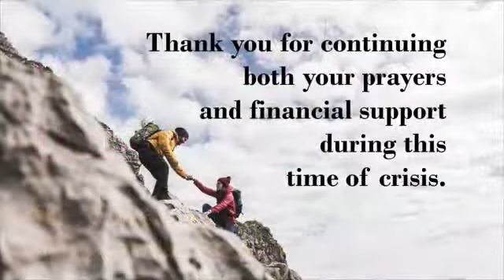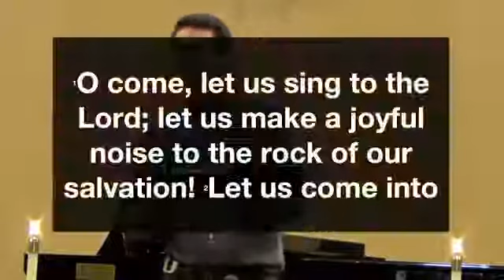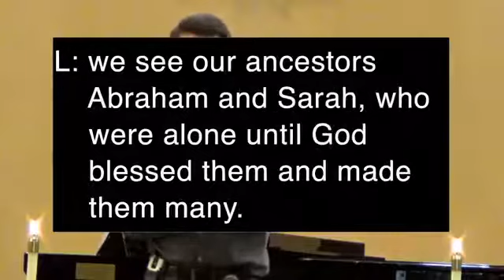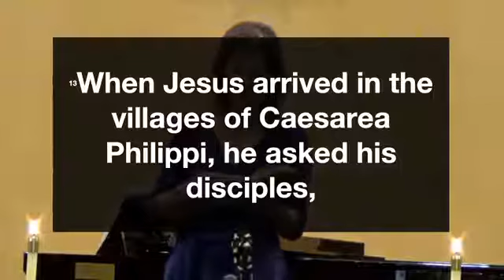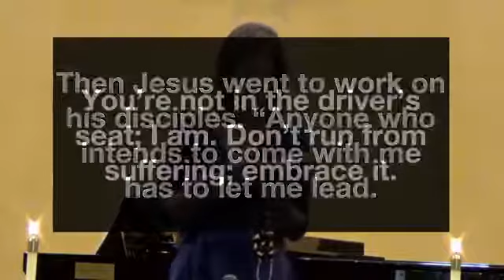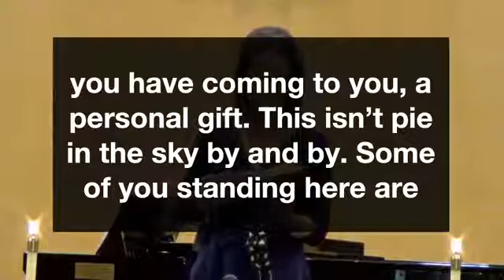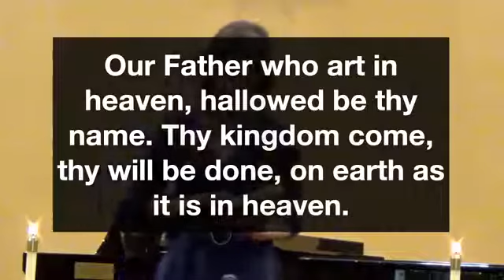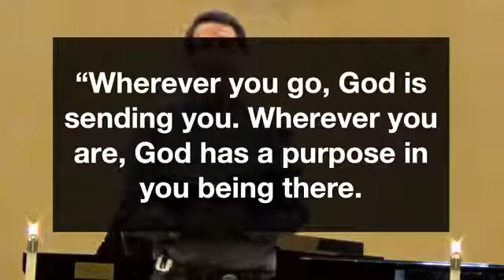11am Worship Service August 30, 2020